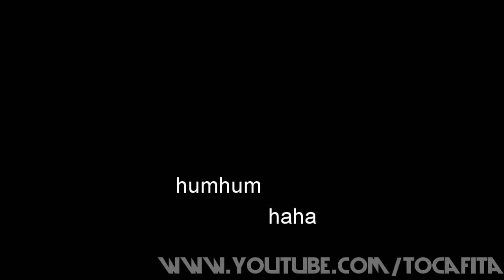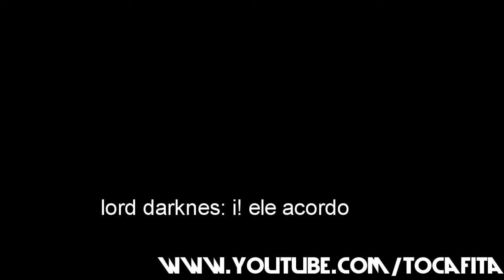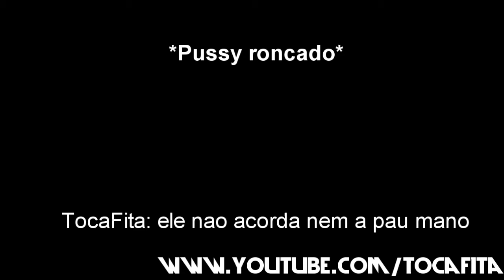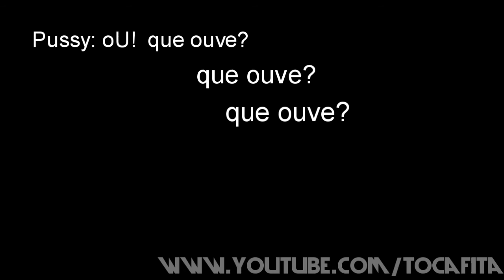ASP Dormindo no TeamSpeak com direito a ronco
Após alguns meses dessa gravação. O nosso querido amigo ASP do clan ZM BRASIL faleceu por complicações medicas causadas por uma pneumonia.

Espero que esse video traga a felecidade que ele sempre trouxe para nos da comunidade do ZM Brasil naqueles anos.
x---

em uma bela matine no ts e jogando tf2, o sr. ASP estava se queixando de muito sono, falando: AAh, to numa luta contra o sono aqui.
invés de ele dormir, ele fico morrendo no tf2.
ate que em um ponto : [Video]